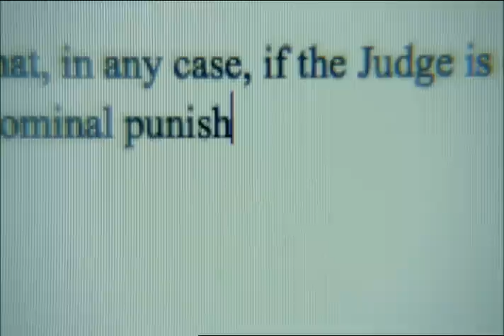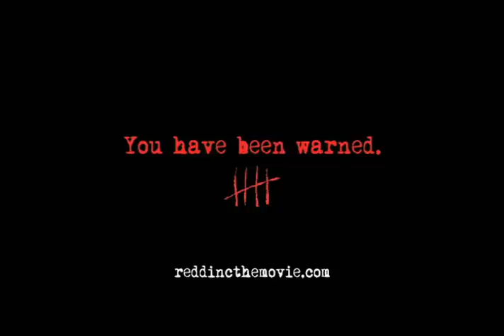Inhuman Resources (Redd Inc.) | BIFFF 2013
- Out of competition

Director : Daniel Krige
Cast : Nicholas Hope, Kelly Paterniti, Sam Reid...